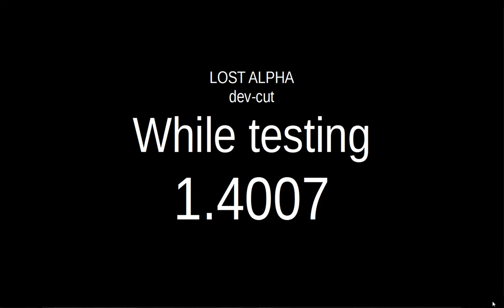Beta moments with Lost Alpha dev-cut (39). Convert mutants into artifacts!